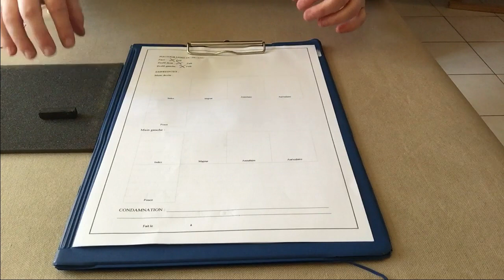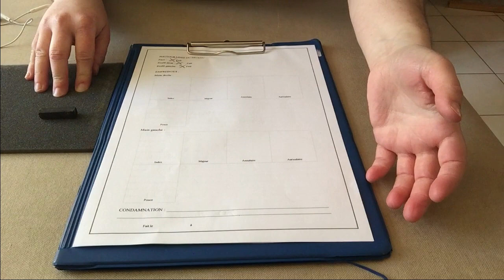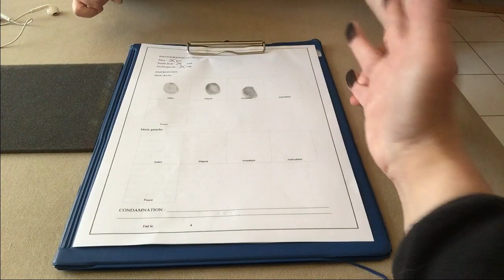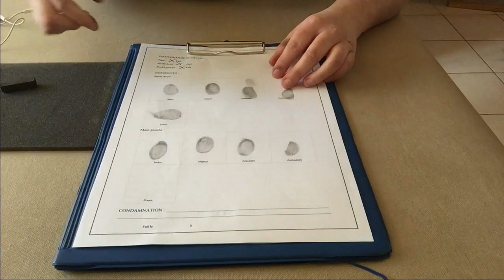[ASMR FR] Roleplay Police - You Are Under Arrest - Questioning, Search, Photos, Fingerprints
[FR] Dans cette vidéo, vous êtes arrêté par la police (plus précisément par la brigade anti-stress) à cause de votre taux de stress trop élevé. Je vous pose des questions, vous fouille, vous prends en photo et prends vos empreintes.

[EN] In this video, you are arrested by the police (more precisely by the anti-stress brigade) because your stress level is too high. I ask you questions, search you, take your picture and take your fingerprints.